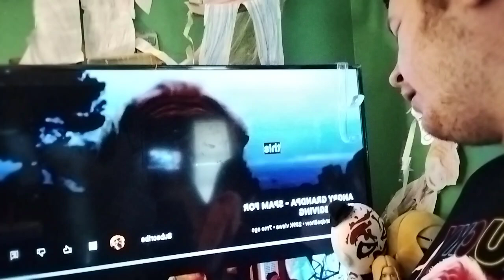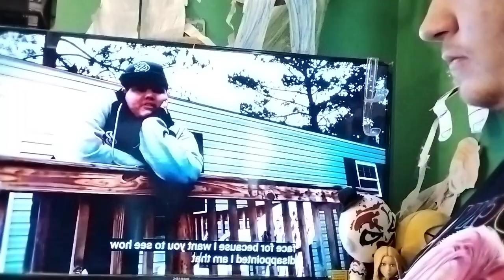reaction -angry grampa spam for thanksgiving